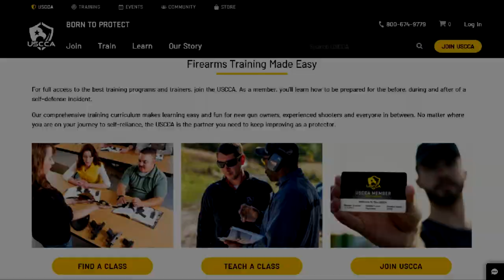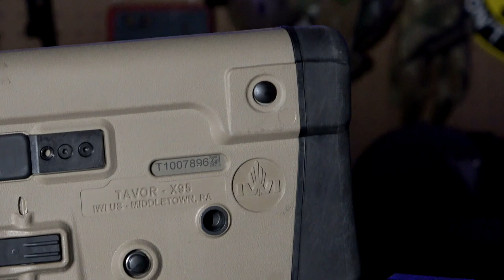IWI Tavor X95 Review. What Are My Thoughts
These are my thoughts and opinions on the IWI Tavor X95 Bullpup.

Web - .